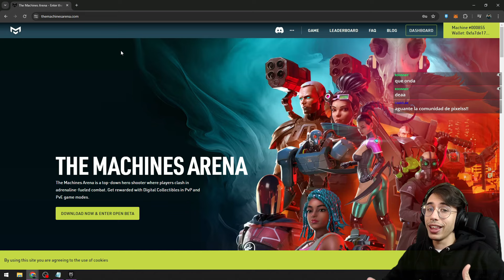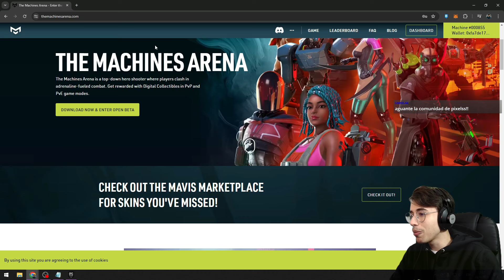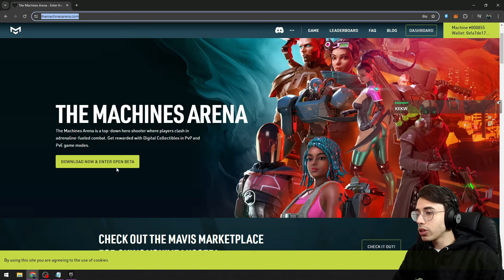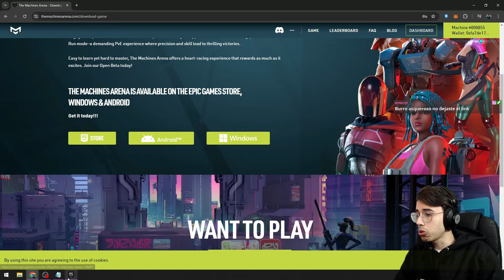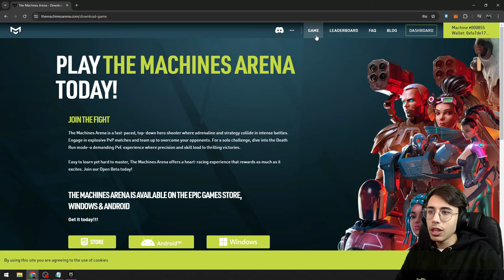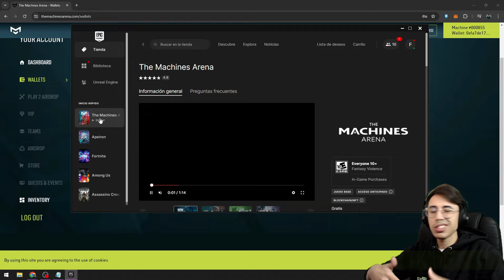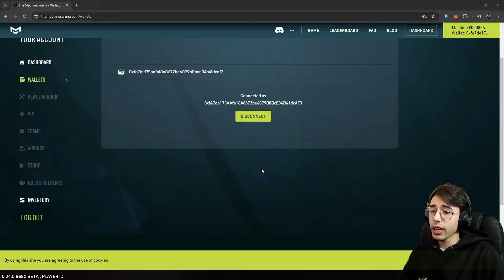💡 GUIA basica sobre THE MACHINES ARENA | Como EMPEZAR EN EL JUEGO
► REPASAMOS como iniciar en THE MACHINES ARENA
► Grupo de Discord: